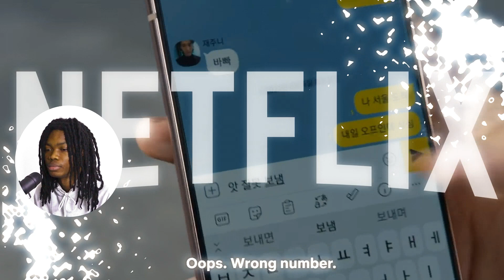Reunion! | The Glory EP 3 Reaction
intro 00:03
reaction 00:45
outro 17:01